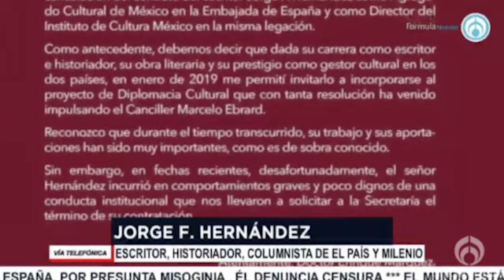Jorge Hernández, escritor, historiador y columnista de El País, con José Cárdenas Informa